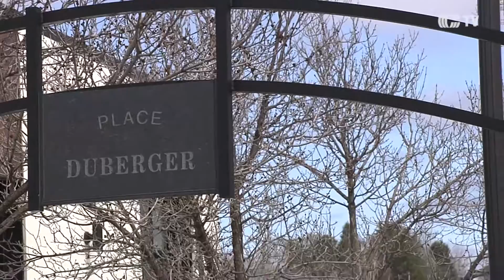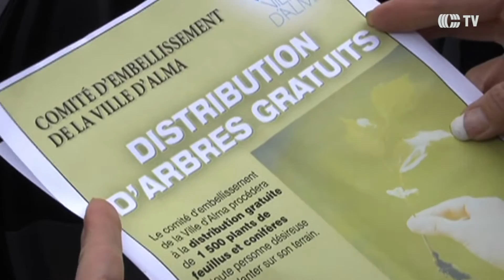journée de l'arbre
La journée de l'arbre aura lieu le samedi 28 mai au Centre Mario-Tremblay.